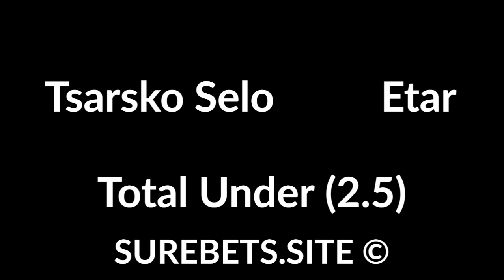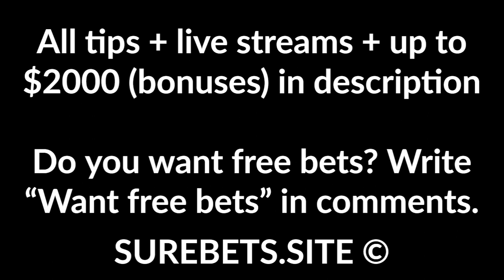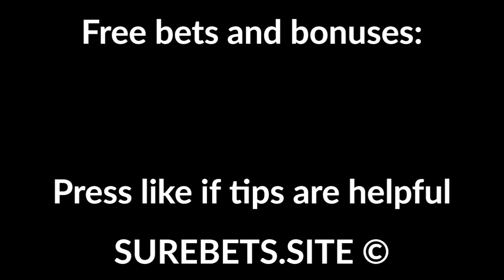Football Betting Tips Today - 11 August 2020 - Europa League, Serie B, FAI Cup, RPL, CSL Predictions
Shakhtar Donetsk vs Basel
Shakhtar Donetsk to Win

Wolves vs Sevilla
Sevilla to Win

Spezia vs Chievo
Spezia to Win

Cork City vs Longford Town
Cork City to Win

Dundee United vs Hibernian
Hibernian to Win (0)

Rubin Kazan vs Lokomotiv Moscow
Lokomotiv Moscow to Win (0)

Rotor vs Zenit
Zenit to Win (-1)

Chongqing Lifan vs Qingdao Huanghai
Chongqing Lifan to Win

Shijiazhuang Ever Bright  vs Tianjin Teda
Shijiazhuang to Win

Melbourne City vs Adelaide United
BTTS